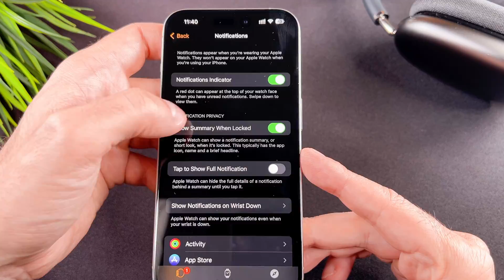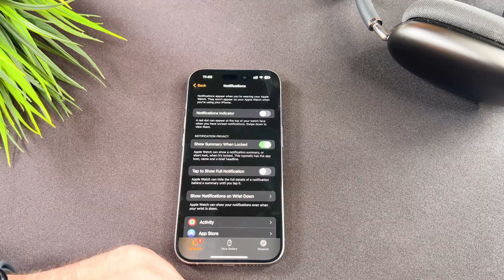How To Hide The Red Dot On Apple Watch Series 9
The How To Hide The Red Dot On Apple Watch Series 9 video finally arrived to the channel!
In this video I will show you how turn off the red dot on your brand new apple watch series 9.

00:00 - Intro
00:11 - What is the red dot
00:40 - How to turn off
01:02 - Bonus tip

This is an how to disable red dot on your apple watch series 9  video, I hope you will enjoy this video.